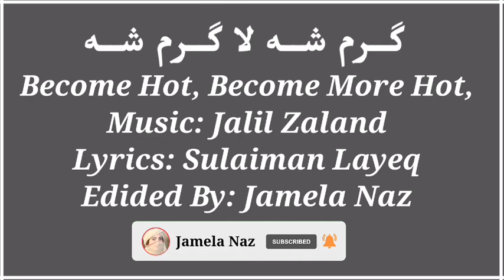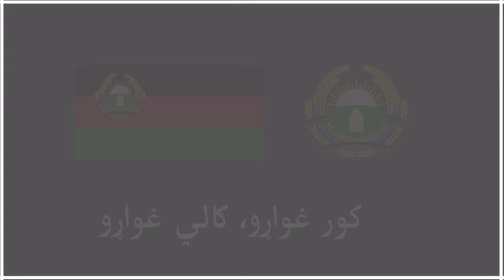د افغانستان دموکراتیک جمهوریت ملی سرود: national anthem of democratic republic of afghanistan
national anthem of democratic republic of afghanistan.
د افغانستان دموکراتیک جمهوریت ملی سرود.
Become Hot, Become More Hot,
ګرم شه، لا ګرم شه،
lyrics: suliaman layaq
غزل: سلیمان لایق
میوزک: خلیل ځلاند
Edided by: Jamela Naz
ترتیب کوونکۍ: جمیله ناز

The Democratic Republic of Afghanistan existed from 1978 till 1992 under the rule of the socialist People's Democratic Party of Afghanistan (PDPA).
PDPA came to power after a military coup, and collapsed few months after the dissolution of the Soviet Union.
The flag changed 3 times according to transitional political changes in the country.

Afghanistan's flag had more changes since the 20th century than any other country had. Since 1709, the flag changed 25 times.